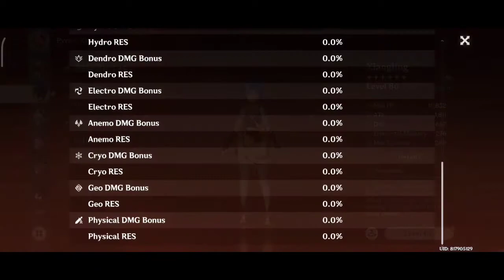Complete spiral abyss 9 star floor 11 With Traveler and 4 Star gang - Genshin Impact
They buff anemo really hard.

                     Bayonetta 2 Tomorrow is mine

                     Bayonetta Riders of the Light

                     Miloh  A Sweet Smile Groove
                     Genshin Impact Remix

00:00 Floor 11-1 First Half
01:56 Floor 11-1 Second Half
03:50 Floor 11-2 First Half
04:31 Floor 11-2 Second Half
05:07 Floor 11-3 First Half
06:03 Floor 11-3 Second Half
08:16 Rosaria
08:48 Xiangling
09:16 Lisa
09:43 Traveler
10:15 Xinyan
10:49 Surcose
11:15 Diona
11:42 Bennett